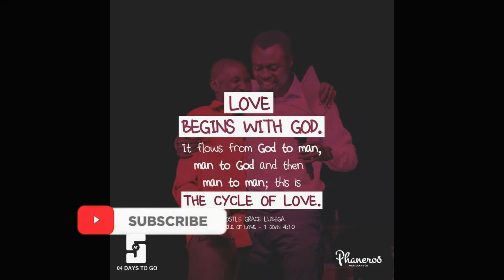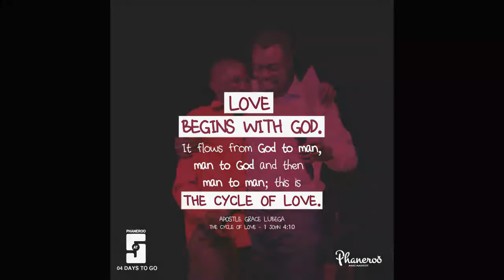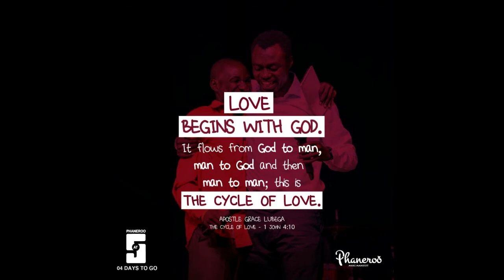Created IN and BY LOVE - The Love Series #1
When you are not perfected in the love of God, it is very hard to produce results. Child of God, you must believe that God loves you too much to let certain things happen to you.

PRAYER: Father, I thank you for your word. I thank you because you have given me the Spirit of power, love and a sound mind. Your love is shed abroad in my heart by the HolyGhost. Thank you Lord because I am established and grounded in it. I carry a consciousness that you love me and can never let anything evil come near my dwelling. With this mind I am producing results. In Jesus’s name, Amen.